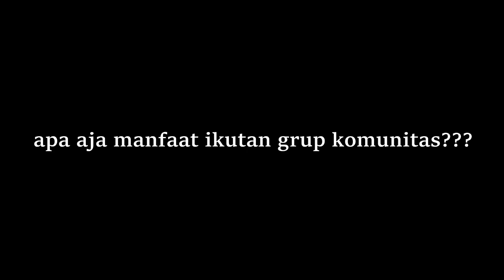NGOSMIK #8 - MANFAAT IKUTAN GRUP KOMUNITAS | POLYTRON FOX R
di video ini saya sharing manfaat ikutan grup komunitas, salah satunya komunitas motor listrik